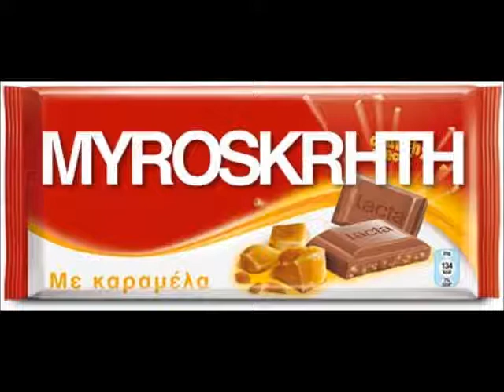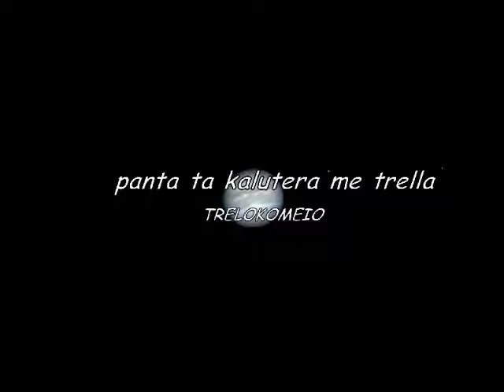trelokomeio patagos MESOURANIOS